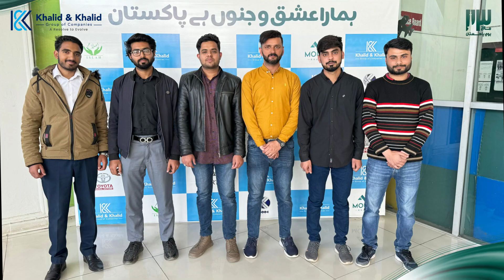Celebrating Pakistan Day: Unity, Resilience & Pride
We, at Khalid & Khalid Group of Companies, are pleased to send warm wishes to all Pakistanis worldwide on the auspicious occasion of Pakistan Day. May our nation prosper and thrive InshAllah! We are driven to celebrate every day as Pakistan Day, embrace diversity, and stand together as one nation because our passion is Pakistan. We are determined to channel this core passion into actions that inspire us to create a promising future for generations to come. Live Long Pakistan!
Happy Pakistan Day!